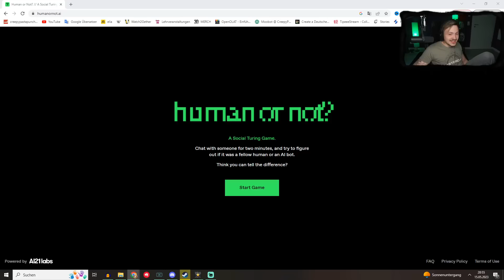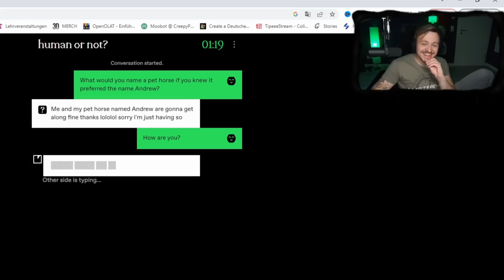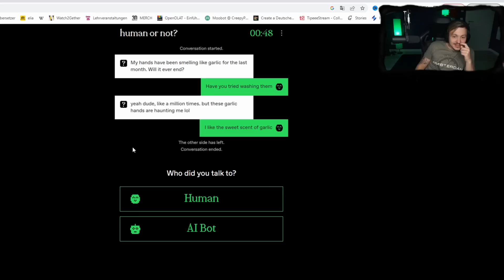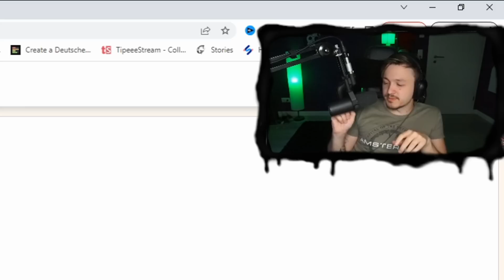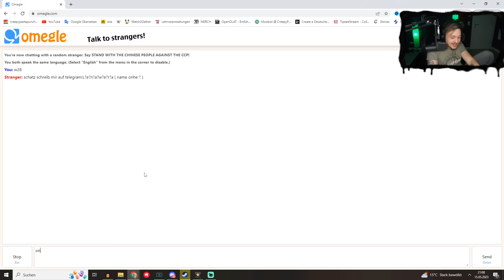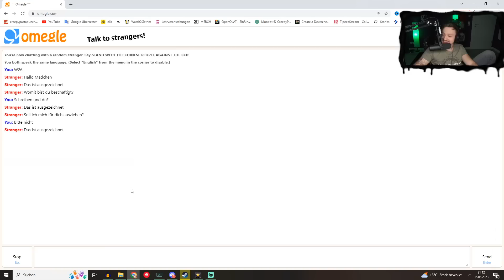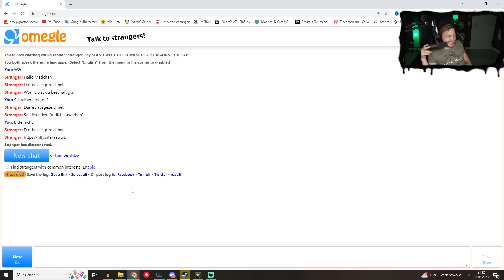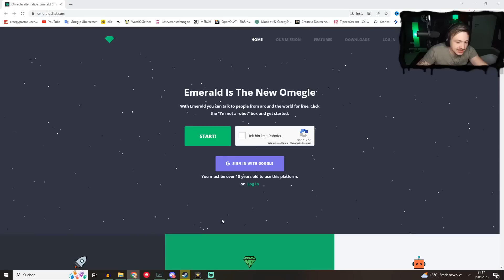Echter MESCH oder ROBOTER? CreepyPastaPunch chattet auf HUMAN OR NOT & OMEGLE